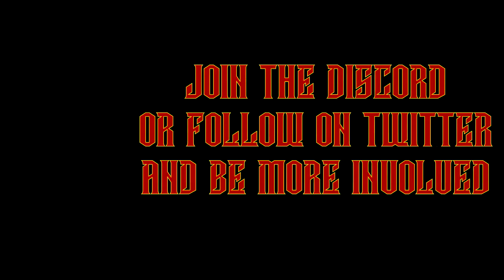Lets Play Stellaris - Part 9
Its been some time since we have had a stellaris playthrough so lets rectify that.

PC

GPU - GTX1080
RAM - 16 GB
Liquid Cooling